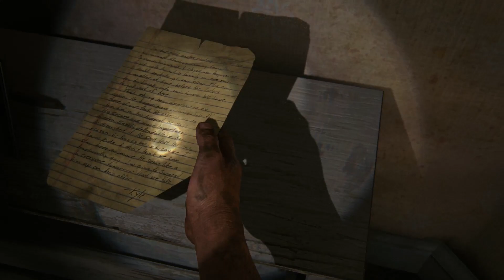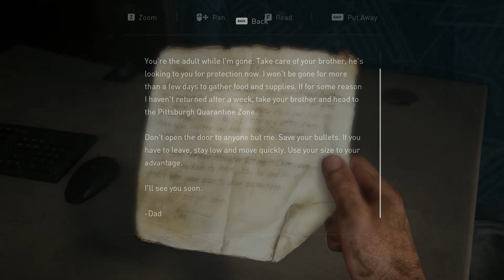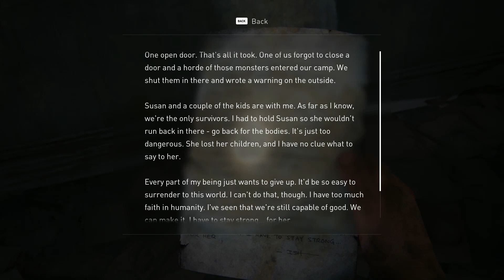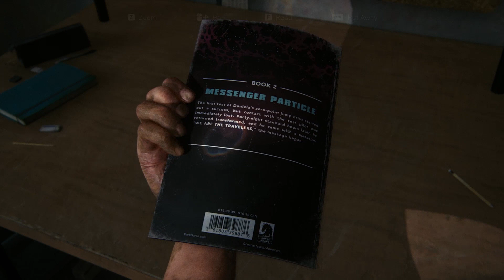Brothers In Arms. The Last Of Us #7.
Back with our mates and scouring through Pittsburgh's forces of bandits, thieves and murderers with our firends, we need to use our intuition to make the final stretch to the abandoned military outpost. But with them having a turrent-mounted armoured truck and us with guns and molotovs, chances are looking thin! The clickers and runners are also there, inbued with the only desire to spread! Along with one very persistent thug with a 303. caliber hunting rifle and an eagle eye. Will we escape with our bodies intact, or be another snack for the infected?
Deuces!
Frazer.